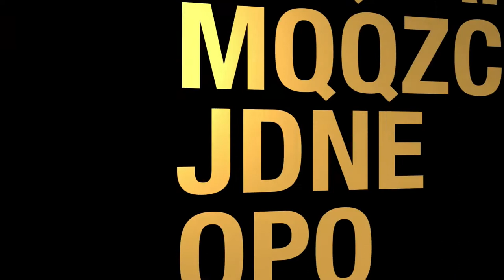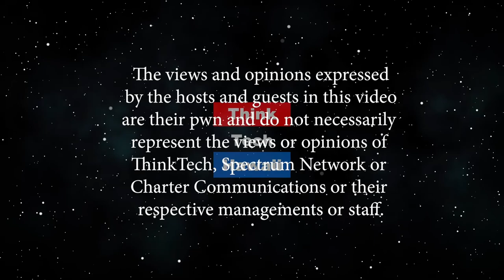How will the attack on Saudi Arabia affect world oil supply and prices (Energy In America)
How important is this oil source, and how has it been damaged.  Emily Medina, researcher with the Energy Policy Resource organization EPRINC will help us understand what the attack means to world oil supplies and market prices. The host for this episode is Jay Fidell.  The guest for this episode is Emily Medina.